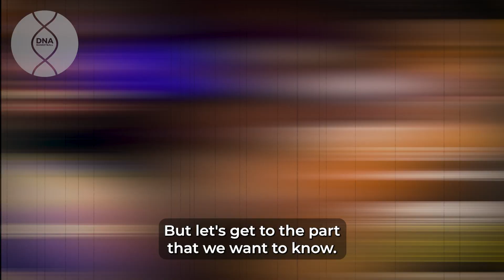Andrew Wiggins on his performance in his first game back against the Kings on the Playoffs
Andrew Wiggins played 28 minutes last game against the Kings.

Wiggins had a good performance, expect for doing only 1 shot of 8 attempts for 3 points.

👉Our goal here is only to make easier for the vierws to watch the best videos